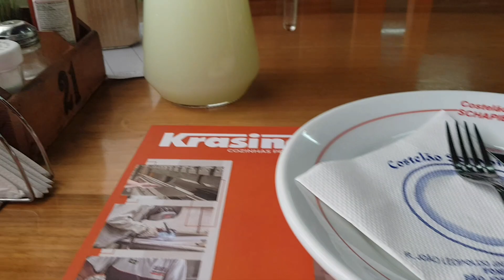Rabada com polenta , castelão schapieski. Diario de bordo de um caminhoneiro